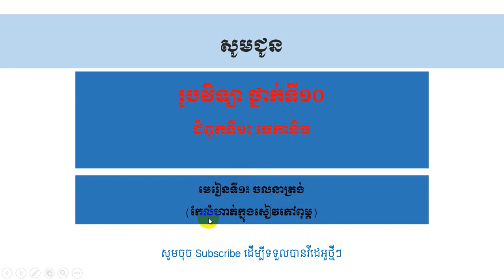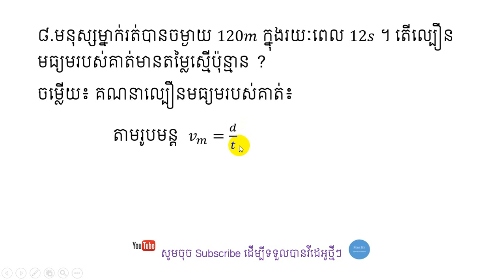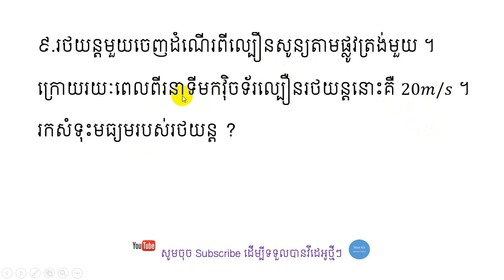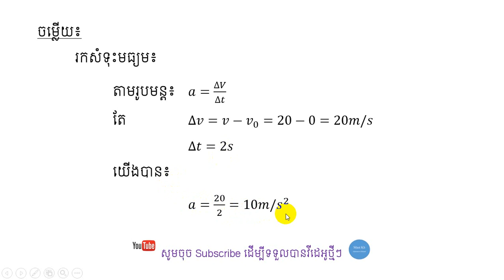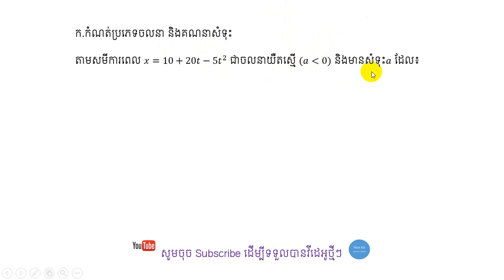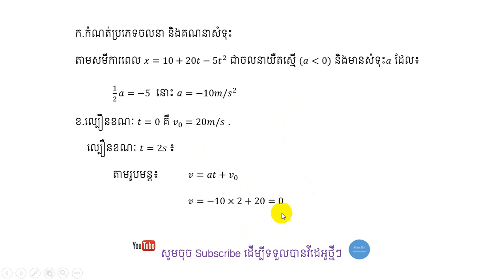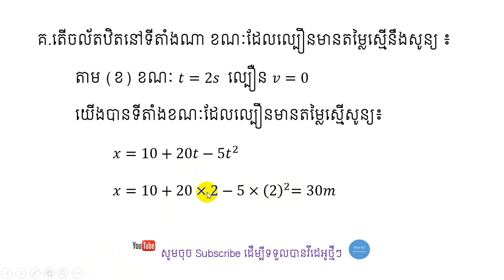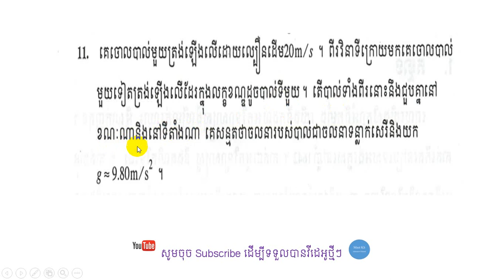រូបវិទ្យា ថ្នាក់ទី១០ ជំពូក១៖មេកានិច មេរៀនទី១៖ចលនាត្រង់ ៦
ស្វាគមន៍មកកាន់ឆានែលMast ។ ជួបជាមួយលោកគ្រូ ណុះ សើគី ជាមួយនឹងមេរៀនរូបវិិទ្យាថ្នាក់ទី១០ ក្នុងជំពូកទី១៖មេកានិច មេរៀនទី១៖ចលនាត្រង់ ភាគ៦ ។ ក្នុងភាគនេះ គឺសិក្សាអំពី លំហាត់អនុវត្ត  ។